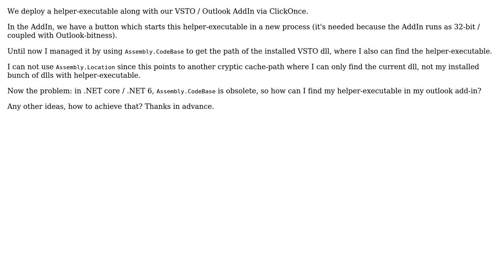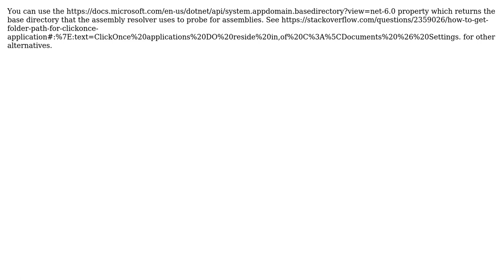Replacement for obsolete Assembly.CodeBase in .NET 6 / .NET Core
With thanks & praise to God, and with thanks to the many people who have made this project possible! | Content (except music & images) licensed under CC BY-SA | Music | Images & others | With thanks to user Lumo user Eugene Astafiev and the Stack Exchange Network Trademarks are property of their respective owners. You are responsible for your own actions.